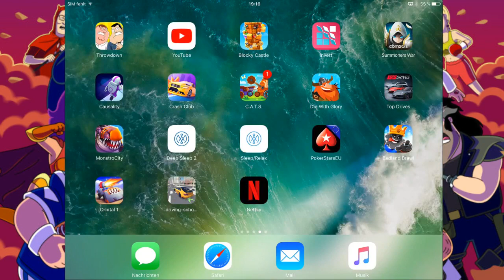Pack Opening Animation Throwdown ( Unlucky )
Download Link für iOS :
Download Link für Android :